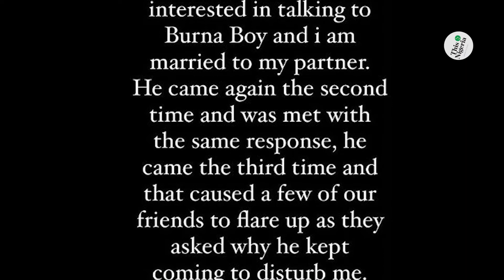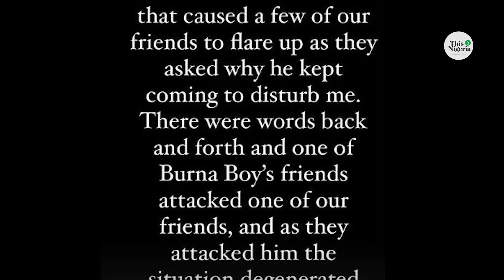Married woman recounts ordeal with Burna Boy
A married woman identified simply as Briella whose husband was shot by singer Burna Boy’s police escort has shared her side of the story.

Breaking her silence in an Instagram post on Sunday, Briella stated that she is still traumatized over the event and her husband and his best friend are still healing from the wounds inflicted on them.

Briella narrated how she was accosted three times by Burna Boy’s men requesting her to meet him.

“On the first attempt I told them I wasn’t interested in talking to Burna Boy and I am married to my partner. He came again the second and third time and I still declined.

She said this led to a fight between her friends and Burna Boy’s team. However, it was briefly resolved by the security personnel at the club.

Briella said things took a different turn when Burna Boy’s escorts started a fight again and started shooting. She alleged that Burna Boy gave the green light to his security to start shooting at them in the club.

She disclosed that her partner was shot in the head, while his friend got shot in the leg.

The woman also said it took the owner of the nightclub, Obi Cubana four days to reach out to them after the shooting.

 Rev. Chris Okotie founder of the Household of God Church International Ministries has called on presidential candidates for the 2023 election to step down and allow him to become interim president.

The Clergyman said on Sunday at his church auditorium in Oregun, Ikeja while celebrating his 63rd birthday that he is the solution to Nigeria’s problems.

“I want to appeal to all presidential candidates to withdraw from the race and allow me to come in as the interim president,” Okotie said.

“I want to implore Asiwaju to support my government for the betterment of the country and I also want to tell (Peter) Obi that the system that introduced him cannot take him anywhere, because he cannot operate in the system we have now. All the presidential candidates should support me to succeed President muhammadu Buhari.

The rematch between Oleksandr Usyk and Anthony Joshua for the world heavyweight title has been confirmed to hold on August 20 in Jeddah, Saudi Arabia.

Usyk will be defending the International Boxing Federation (IBF), World Boxing Association (WBA), and World Boxing Organisation (WBO) titles he claimed from Joshua after beating him in London in September.

Joshua will fight in Saudi Arabia for the second time, having beaten Andy Ruiz Jr. in the kingdom in December 2019 to reclaim the same belts.

The announcement of the rematch was made yesterday.

Usyk has been in camp for the rematch since leaving the Ukrainian capital of Kyiv in March. He had returned there in February to help defend his country from the invading Russians, as part of the Kyiv Territorial Defense force.

Usyk outclassed Joshua to win by a unanimous decision at Tottenham Hotspur Stadium.

Joshua however, is looking to become world champion for the third time and has changed trainers ahead of the rematch.